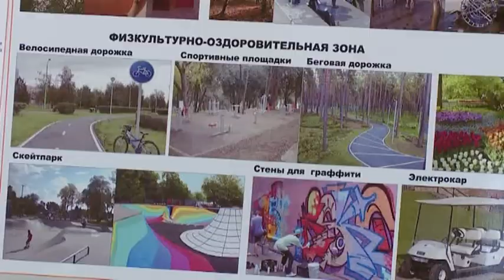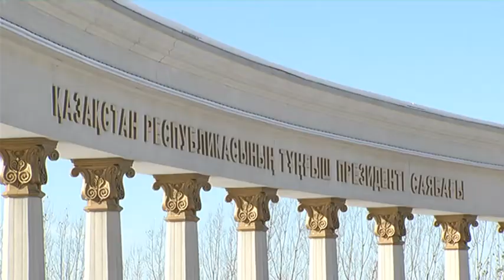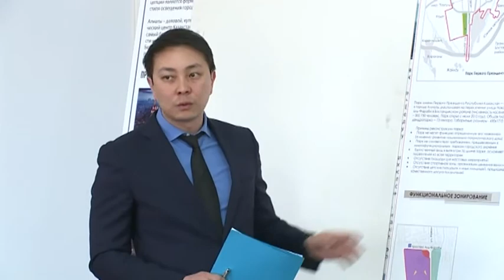Алматы саябақтары ерекше кейіпке енеді (08.02.16)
Биыл Алматының Орталық демалыс саябағы мен Тұңғыш Президент саябағы, сондай-ақ «Атакент» көрме кешенінің аумағы жаңартылады. Осылайша, қала тұрғындарының бағзыдан сүйікті орындары ерекше кейіпке енбек. Бұл шаһар басшысының қатысуымен өткен қала құрылысы кеңесінің мәжілісінде белгілі болды.